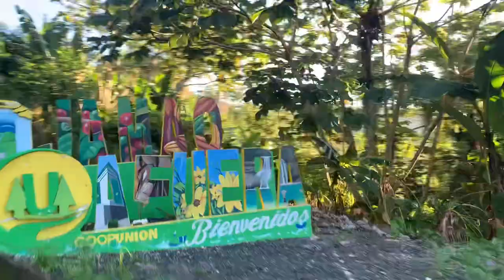Aventura hacía RÍO PARTIDO con los Andariegos. Impresionante belleza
Una de las rutas más increíbles que hemos realizado con esta gran familia.